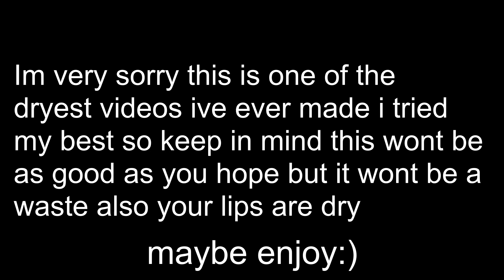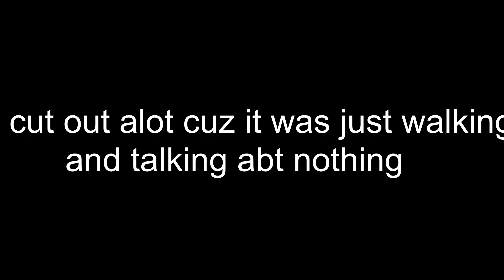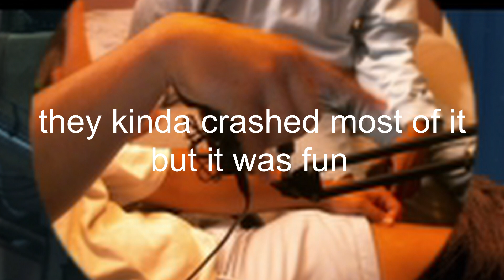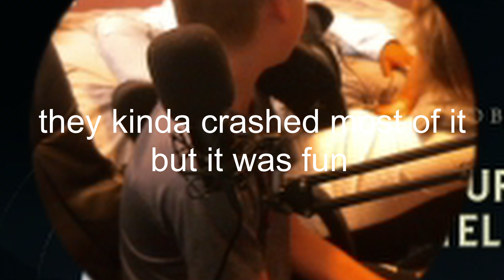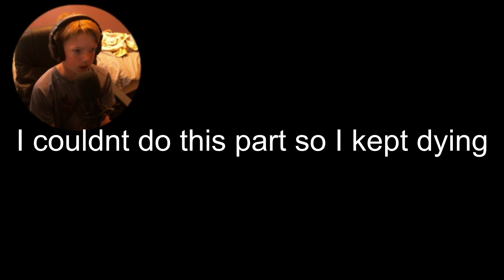WHO IS THIS GUY | Jedi Survivor Part 1